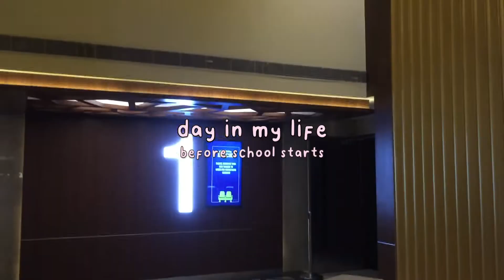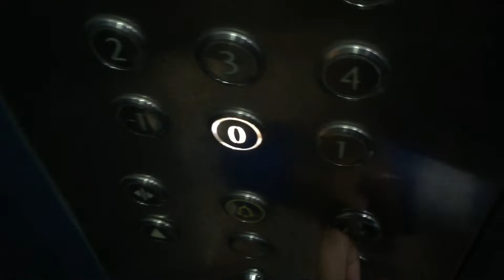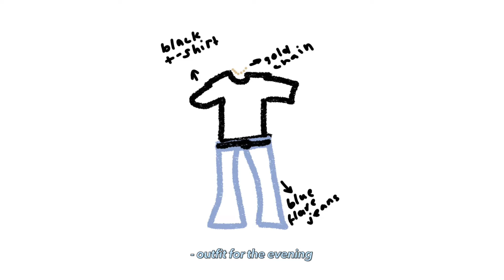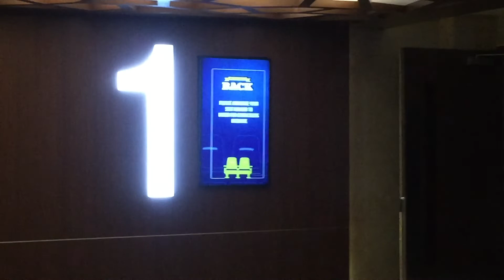s1 ep9 🧚🏻‍♀️ grocery shopping, the movies, outfits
𐐪 faqs 𐑂 🧸
❀ name : ishmi - my nickname
(i don’t wanna reveal my real name)
❀ ethnicity & nationality : indian
❀ where do you live? india
❀ filming : canon m6 mark ii/ iPhone 6